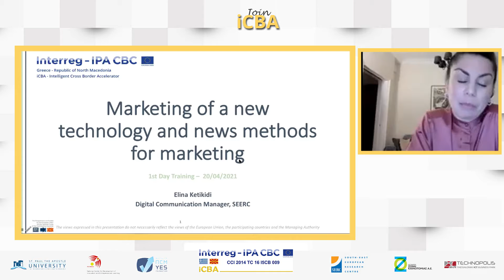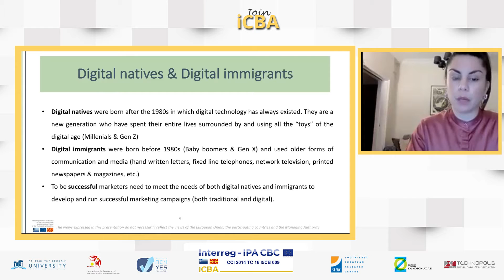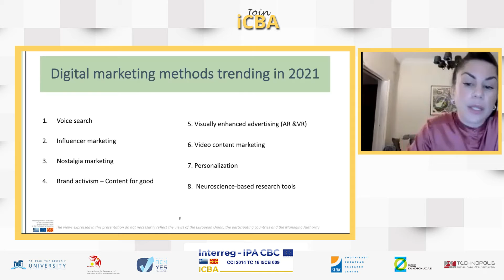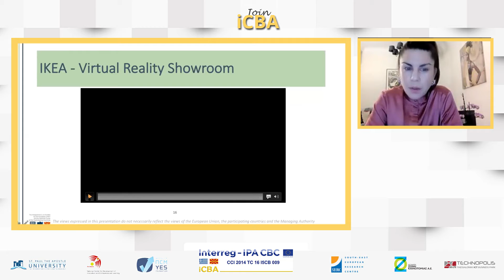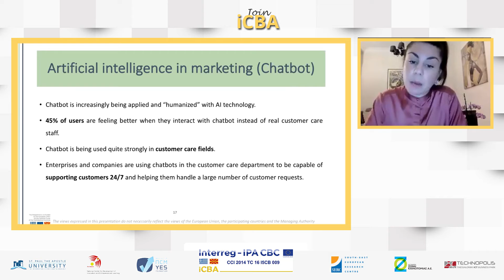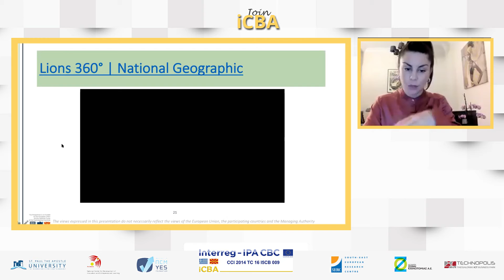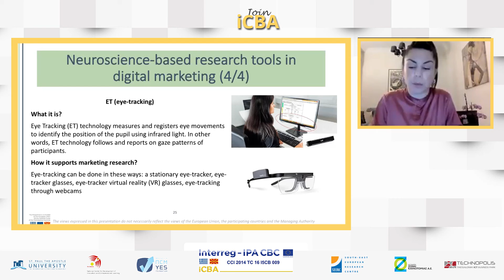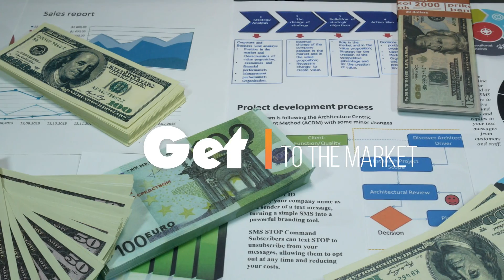Marketing of a New Technology - Elina Ketikidi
Marketing of a New Technology and new methods of Marketing  your venture by Elinak Ketikidi, Digital communciations manager at SEERC.

Through this training module you  will gain knowledge on current consumer trends, global marketing trends in 2021, new technology, role of marketing, applications of technology in marketing, technology driven marketing and facts about visual content